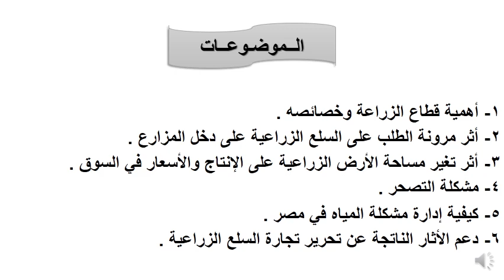الماجستير في الاقتصاد - الفرقة الأولي - اقتصاد صناعي وزراعي - ا.د / احمد مندور